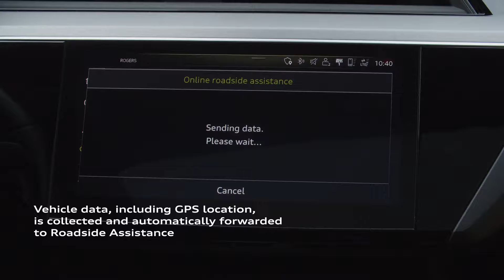e-tron Family | Roadside Assistance Tutorial